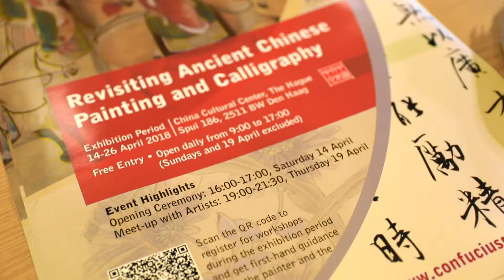GCI Revisiting Ancient Chinese Painting and Calligraphy Exhition